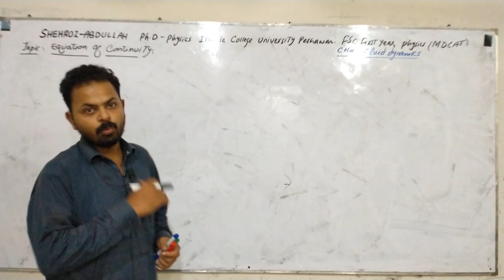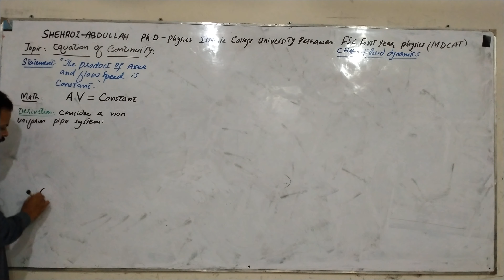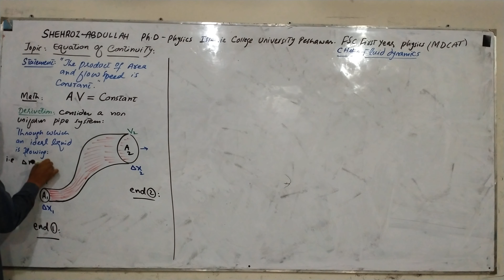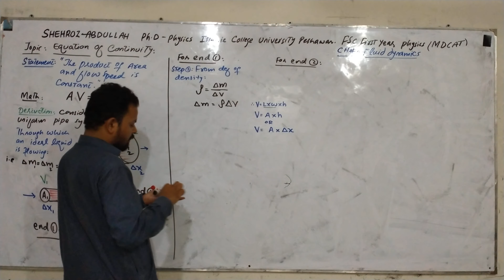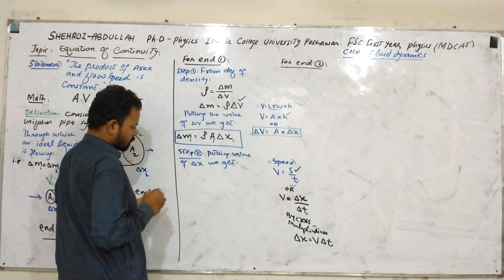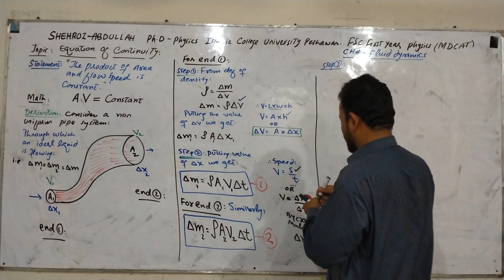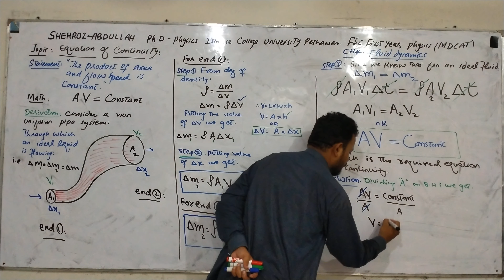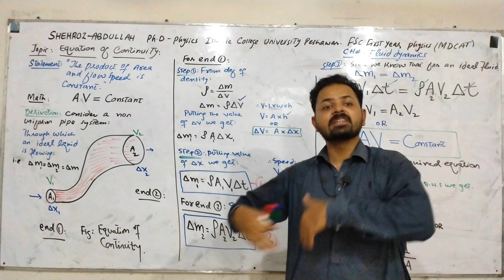FSc Physics First Year Topic:Equation Of Continuity Basic Concept Full Derivation Chapter 6 Kpk Book